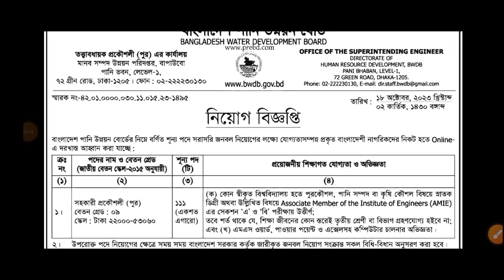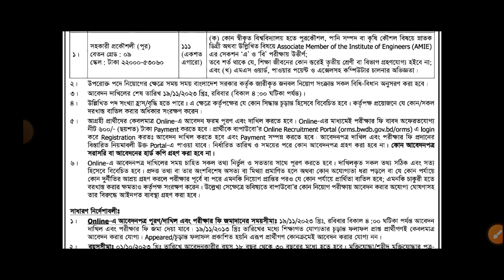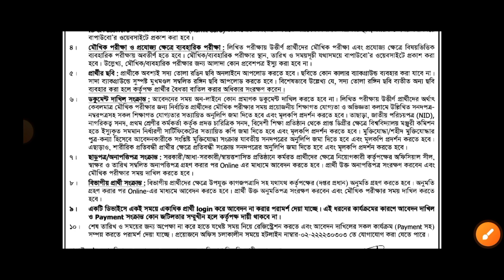বাংলাদেশ পানি উন্নয়ন বোর্ডে নিয়োগ বিজ্ঞপ্তি ২০২৩!!!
বাংলাদেশ পানি উন্নয়ন বোর্ডে নিয়োগ বিজ্ঞপ্তি ২০২৩!!!কিভাবে বাংলাদেশ পানি উন্নয়ন বোর্ডে আবেদন করতে হয়.?